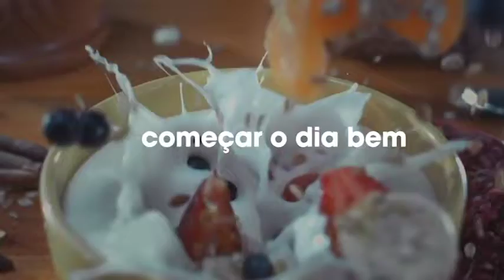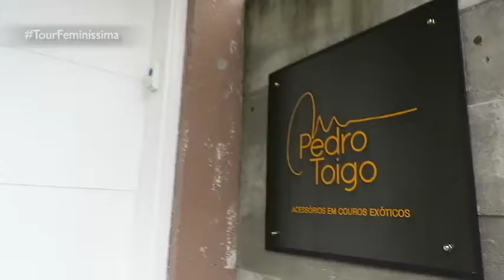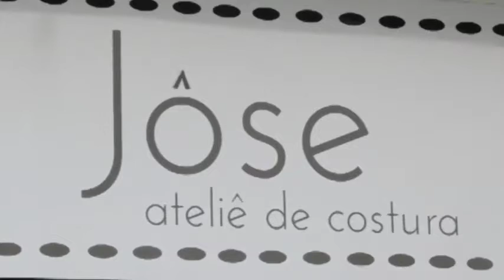PROGRAMA DO DIA 08/07/18